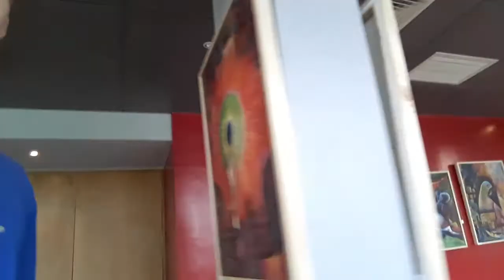Entrenando para la conve de Casablanca! - Juggling Vlog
Ya se viene la convencion de malabares en Casablanca y hay que prepararse !

Comenten que les gustaria ver en el canal :D

Sigueme!

Quieres pelotas rusas nuevas o poleras??

Pelotas Maraca Juggling

Poleras Full-Time Juggler

Jadu Heart - Harry Brompton's Ice Tea
Young Thug - Best Friend
Duki - Helli Cotto